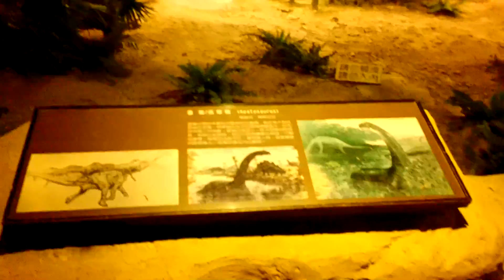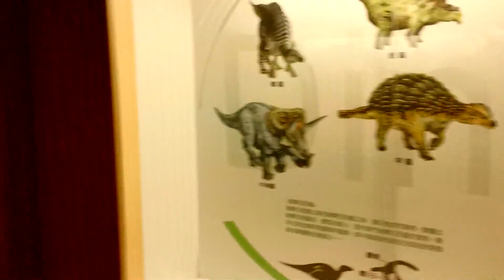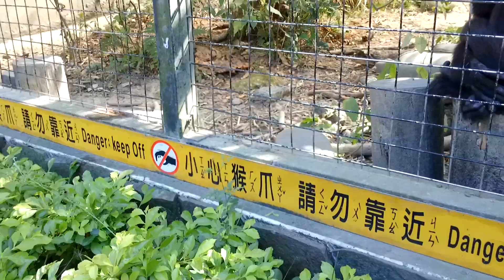Cute Boys at the Zoo - Taiwan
World's best motorcycle pants are RHOK (search Ebay for them) Shout-out to my zoo friend Anna.